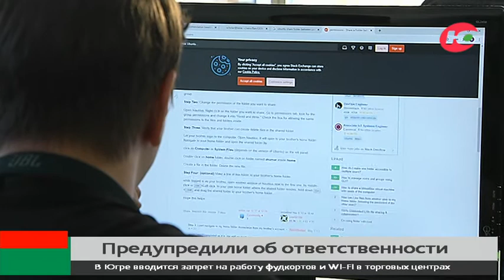Наталья Комарова предупредила об ответственности за фальшивые справки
Наталья Комарова на оперштабе высказалась по поводу фальшивых справок о вакцинации.